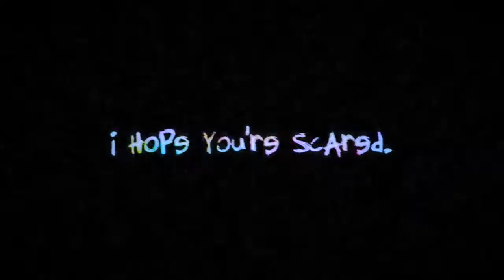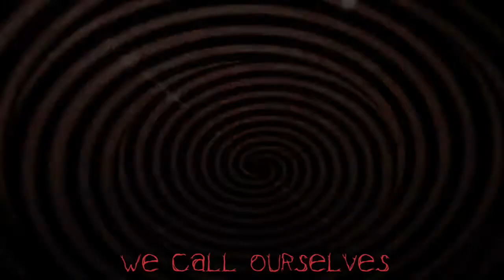The Abnormality / GHOST REUPLOAD (Orig.PV)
Song,PV - GHOST
tags lol:
GHOST
GHOSTIE-P
MARZ MITZI
( c )UNOFFICIAL REUPLOAD (hehehe)
Sorry for LQ